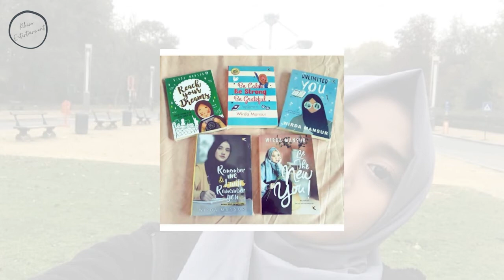Awalnya Hendak Dijodohkan Dengan Al Hasan Putra Alm Syeikh Ali Jaber, Wirda Mansur Menolak Halus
santer beredar kabar sejak beberapa bulan lalu kalau wirda mansur, putri cantik dari ustad yusuf mansur ini akan dijodohkan dengan putra almarhum syeikh ali jaber yang bernama hasan. hal tersebut dikonfirmasi langsung dari sang ayah, yusuf mansur, saat bertemu dengan hasan dalam sebuah acara di stasiun televisi.
Saat itu Yusuf mansur secara spontan melontarkan keinginannya untuk menjodohkan wirda dengan hasan, hal tersebut dikarenakan kekaguman ustad kondang tersebut pada sosok hasan, apalagi umur keduanya tidak terpaut jauh, hanya beda 1 tahun saja.
"Dijodohin sama Wirda saja kali ya? Wirda 19, dia 20. Pas itu," tutur Yusuf mansur. Irfan Hakim yang menjadi pembawa acara cukup kaget mendengar keinginan uistad Yusuf Mansur. Akan tetapi kemudian Ustaz Yusuf Mansur mengatakan ingin menanyakan masalah perjodohan itu ke Wirda Mansur dahulu.
setelah acara wawancara tersebut, sontak saja komentar ustad yusuf mansur manjadi perbincangan netizen tanah air hingga saat ini. Banyak yang berharap jika perjodohan tersebut bisa terwujud, karena netizen merasa keduanya sangat cocok. Namun wirda mansur sendiri tidak begitu menanggapi hal tersebut, wirda mengungkap bahwa yang dikatakan oleh ayahnya itu hanya candaan belaka. Apalagi hal tersebut sudah berlalu lama beberapa bulan lalu.
"Kayaknya itu beritanya sudah lama banget ya. Cuma bercanda saja," ungkap Wirda Mansur. Ia menambahkan bahwa Hasan berhak mendapatkan jodoh yang lebih baik daripada dirinya.
"Padahal kita mah ngerasanya juga jauh banget, kayaknya dia lebih berhak mendapatkan yang terbaiklah," ucap Wirda.
wirda sendiri memiliki kriteria yang ia idamkan sebagai calon suami kedepannya nanti. "Kita minta doanya pastinya yang saleh, karena urusan jodoh ini kan harus teliti, ya. Jadi harus minta pertolongan sama Allah pastinya, biar dapat jodoh yang terbaik," katanya.
"Karena jodoh itu penentuan surga dan neraka juga kan, kalau kita salah salah milih jodoh kan berpengaruh," sambung wirda.
wirda mengaku, jika selama ini banyak pria yang mencoba untuk mendekatinya, namun wirda sendiri masih teguh dengan pendiriannya untuk tidak menikah dulu saat ini. "Yang deketin banyak, cuma bagaimana, ya? Belum lah," ujarnya menambahkan.
seperti diketahui, gadis cantik dengan nama lengkap Wirda Salamah Ulya, merupakan putri sulung dari ustadz kondang Yusuf Mansur dan istrinya Siti Maemunah.  Digembleng ilmu agama sejak kecil, menjadikan wirda mansur hafal alquran sejak berumur 14 tahun. Tidak hanya itu, ia juga dikenal sebagai seorang penulis yang telah menghasilkan 6 judul buku best seller.
Belakang ini Wirda diketahui juga tengah sibuk menjalankan berbagai bisnisnya. Ada bisnis Fintech, fashion, kosmetik, dan travel. Di usianya yang ke 19 Wirda telah menjadi Direktur Utama Di PT WGI, PT Wirdamae Group Indonesia. Tidak heran jika dalam sebulan keuntungan bersih yang Wirda kantongi bisa mencapai 3 Milyar.

Hendak Dijodohkan Dengan Putra Alm Syeikh Ali Jaber, Wirda Mansur Menolak Halus,wirda mansur dijodohkan dengan anak syekh ali jaber, Sempat dijodohkan sang ayah Ustaz Yusuf Mansur dengan anak sulung Syekh Ali Jaber, Wirda Mansyur kini bak memilih mundur.